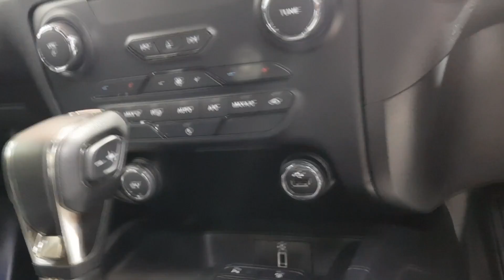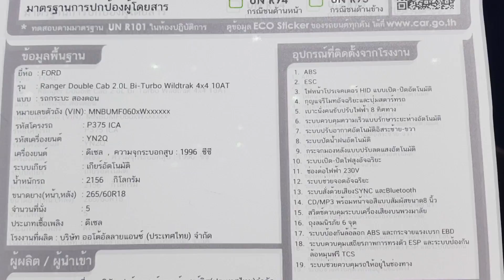Ford Ranger Double Cab 2.0L Bi-Turbo Wildtrak 4x4 10AT ราคา 1,265,000 บาท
Ford Ranger Double Cab 2.0L Bi-Turbo Wildtrak 4x4 10AT
เครื่องยนต์ดีเซลขนาด 2.0 ลิตรพร้อมเทอร์โบคู่ (Bi-Turbo) กำลังสูงสุด 213 แรงม้า แรงบิดสูงสุด 500 นิวตันเมตร